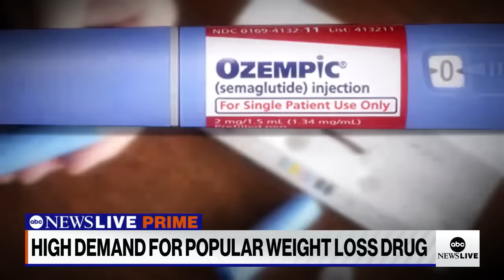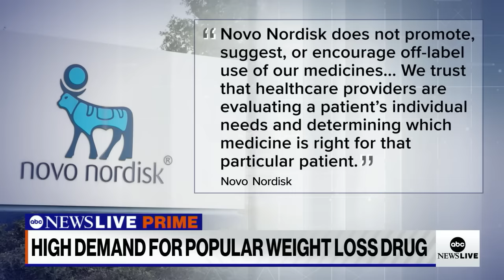Why so many people are turning to a diabetes drug for weight loss | ABCNL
ABC News’ Stephanie Ramos reports on the sudden demand for a class of drugs approved for Type 2 diabetics but often used off-label to dramatically lose weight.